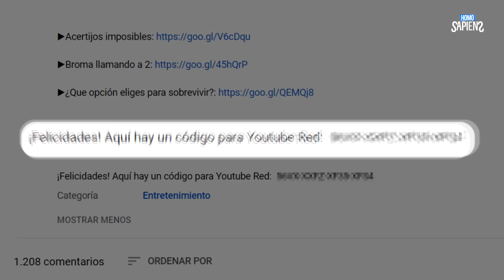¿Qué pasa si la lnyección L℮tal no funciona en la p℮na de mu℮rt℮?